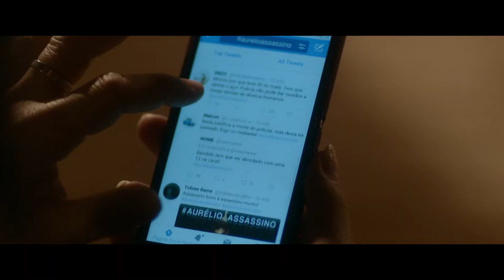O Homem Cordial (2019) - Teaser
Aurélio é vocalista de uma famosa banda de rock que fez muito sucesso até o final dos anos 90. Na noite de retorno de sua banda aos palcos, "viraliza" na internet um vídeo que o envolve na morte de um policial militar. Ninguém sabe o que de fato aconteceu, mas o astro passa a ser alvo de grupos radicais. Aurélio, então, se vê inserido em uma tensa e violenta jornada pelas ruas de São Paulo. Durante uma única noite, encontrará figuras importantes de sua carreira e Helena, uma jovem jornalista determinada a descobrir o que realmente aconteceu.

Filme dirigido por Iberê Carvalho, estrelado por Paulo Miklos.